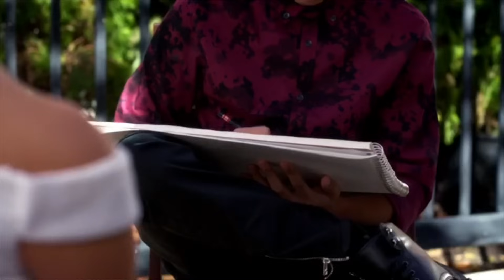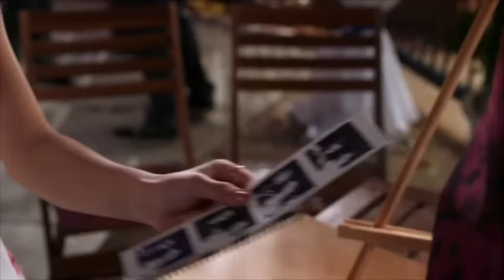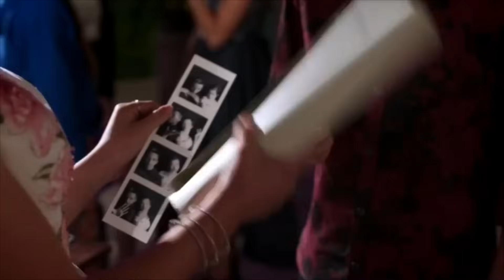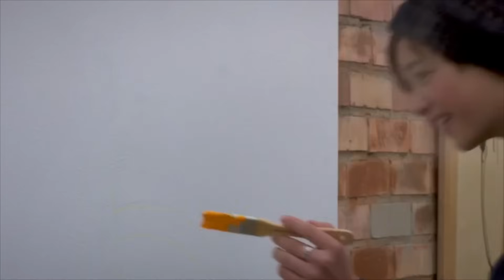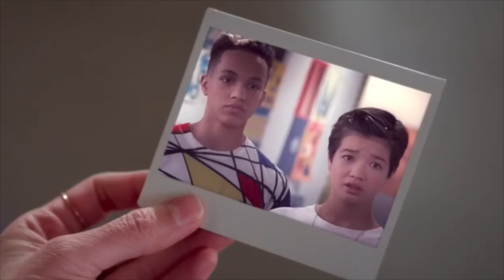Walker Brodsky Being Weird for 22 Minutes | Andi Mack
Hey so I made this one to show Walker a little bit of love because everyone seems to forget that he was a part of the show. Some other compilations I’ve made are of Libby, Dr. Metcalf, and I’m planning to make one about TJ and one about Amber.
-Andi Mack is property of Disney Enterprises-